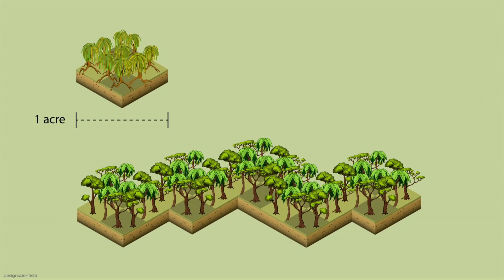The link between fishing cats and mangrove forest conservation | Ashwin Naidu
Mangrove forests are crucial to the health of the planet, gobbling up CO2 from the atmosphere and providing a home for a diverse array of species. But these rich habitats are under continual threat from deforestation and industry. In an empowering talk, conservationist and TED Fellow Ashwin Naidu shares how community-driven efforts in South and Southeast Asia are working to protect mangroves -- all with a little help from the mysterious and endangered fishing cat.